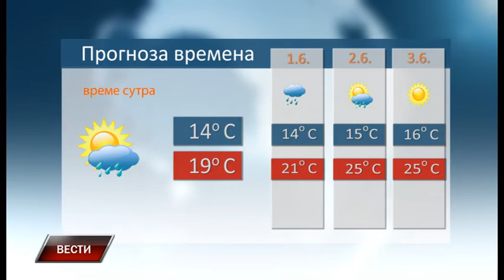Vesti 30 5 2019